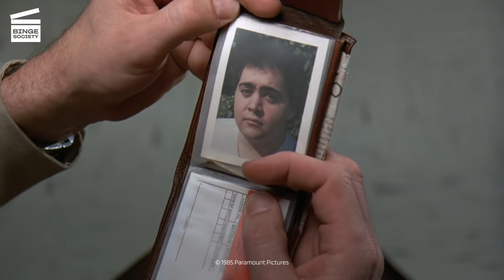Friday the 13th Part V: A new beginning: Impaled on a tractor (HD CLIP)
Friday the 13th Part V: A new beginning: Impaled on a tractor

What’s happening in this Friday the 13th Part V: A new beginning movie clip?
Pam (Melanie Kinnaman) and Reggie (Shavar Ross) are inside the barn trying to run away from Jason. Tommy arrives and gets attacked by him. After defending himself he manages to push him, killing him impaled on a tractor. In the emergencies, the police explain who Jason really is.

Rent or buy Friday the 13th Part V: A new beginning

What’s the movie Friday the 13th Part V: A new beginning about?
Friday the 13th Part V: A New Beginning is the fifth entry of the Friday the 13th film series. Homicidal maniac Jason returns from the grave to cause more bloody mayhem. Young Tommy Jarvis (John Shepherd)  may have escaped from Crystal Lake, but he’s still haunted by the gruesome events that happened there. Years after Tommy murdered hockey-masked serial killer Jason Voorhees, he resides in a mental hospital and struggles with the trauma of the experience. When Tommy moves to an isolated halfway house, he has nightmares about Jason's return, and soon one of the patients (Dominick Brascia) is killed. As the body count grows, Tommy begins to question his sanity and wonders if Jason has risen from the dead. But to determine the killer's identity, Tommy will need to survive.